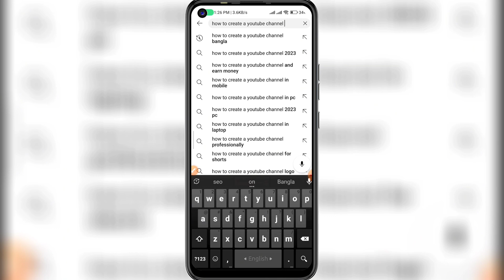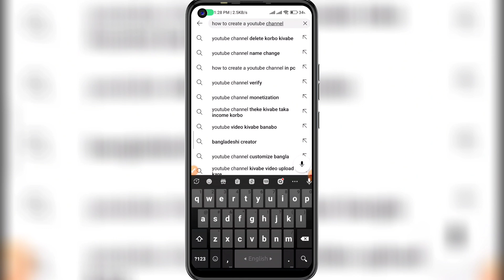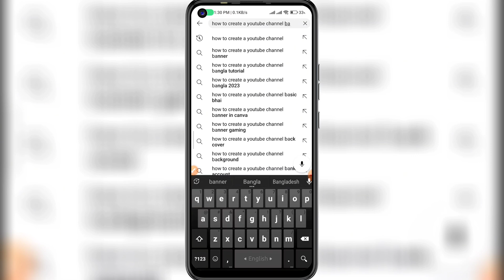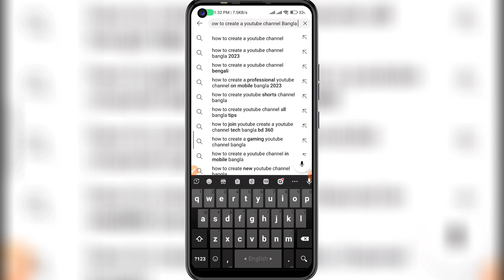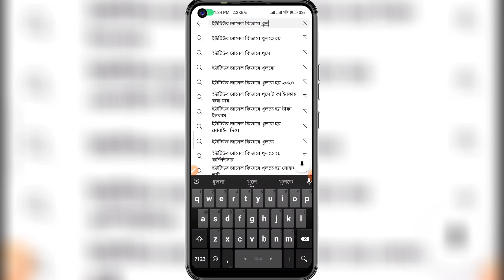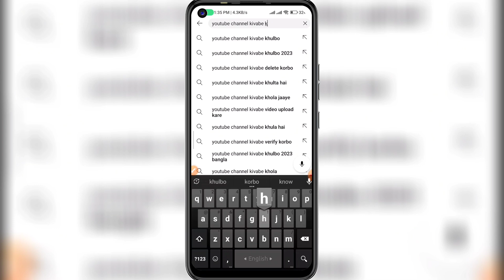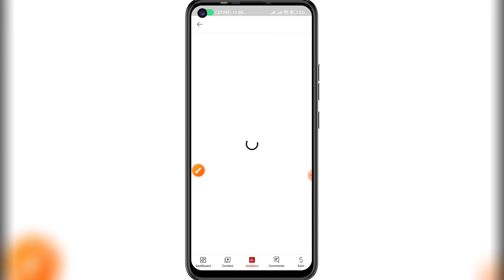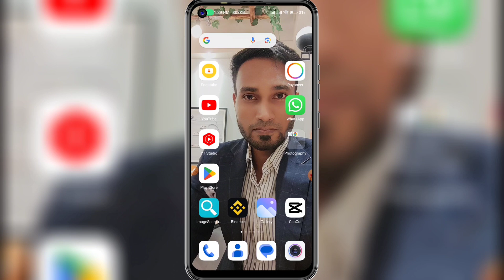যেভাবে SEO করে ভিডিও ভাইরাল করলাম ১ দিনে | How to SEO Youtube Video Bangla Tutorial for beginners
যেভাবে SEO করে ভিডিও ভাইরাল করলাম ৩ দিনে | How to SEO Youtube Video Bangla Tutorial for beginners |
Search Quaries:
how to do youtube channel seo

how to rank your video on youtube

how to use seo for youtube
how to improve youtube seo
how to improve seo on youtube
how to rank higher on youtube
how youtube seo works
how does youtube rank videos

how to check youtube video ranking

how to optimize youtube videos for seo
how to improve youtube search ranking

how to optimize youtube channel for seo

how to rank my video on youtube